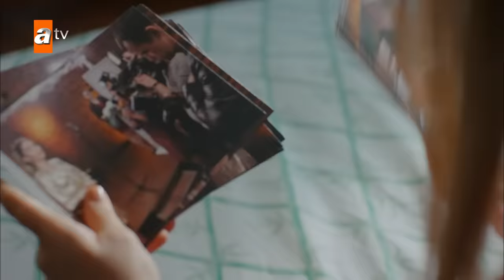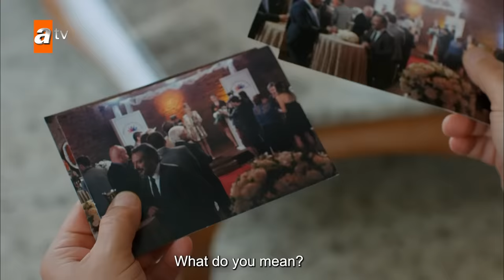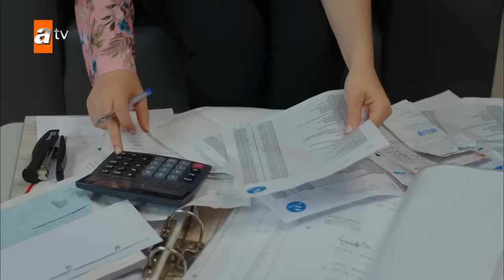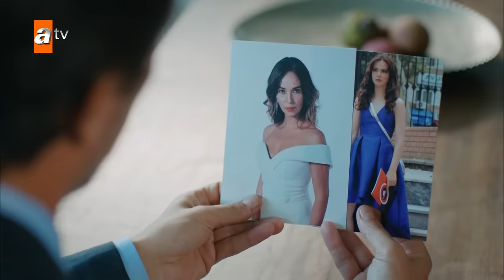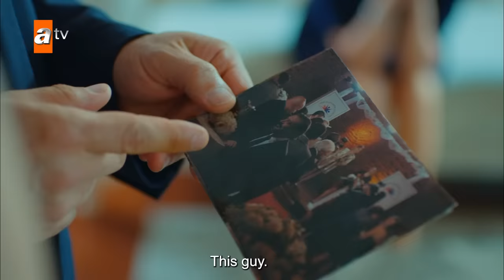Cennet - Episode 130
Abandoned when she was a little baby, Cennet yearns for a mother’s love she has always missed. There are few things in Cennet's life that is more important than her best friend. However, an accident separates them. Years later, Cennet becomes the top of her class while studying architecture despite her painful past. After their graduation, her university friend Melisa's mother offers her the job of her dreams at her successful firm. She meets Selim there, and Selim begins to remember his long-forgotten childhood friend Cennet. Melisa's mother, who is planning to marry her daughter to Selim, does not feel very happy about their relationship and events start to take place.

Characters: Almila Ada (Cennet), Berk Atan (Selim Arısoy), Zehra Yılmaz (Melisa Soyer), Esra Ronabar (Arzu Soyer), Yusuf Akgün (Orhan Soyer)